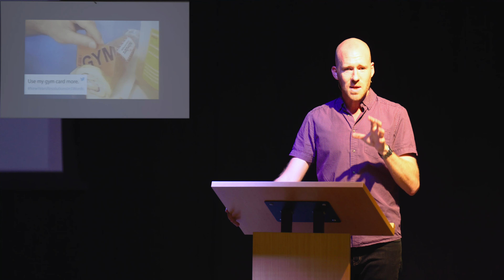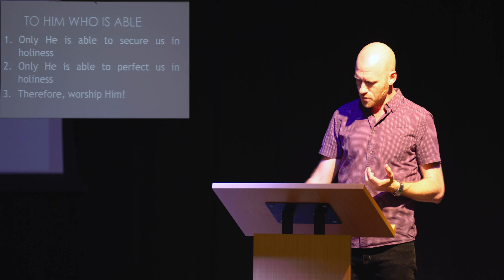"To Him Who is Able" | Jude 24-25 | 6th January 2019 | One Off